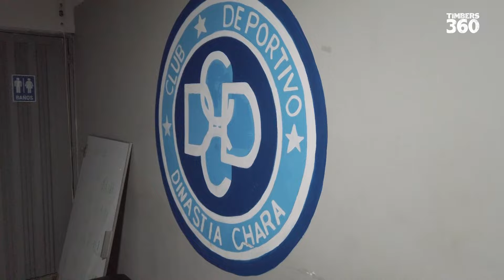Timbers 360 | A Timbers Weekly Round-up | May 3, 2024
On this week's episode of Timbers 360, presented by Toyota, host Jake Zivin guides you through a celebration of Diego Chara's iconic milestone. Chara broke the MLS record for most appearances for a single club as well as most starts for a single club.

00:00 - 1 to 377 with Diego Chara
06:03 - Introduction
07:07 - All Access: Chara's 377
10:41 - Chara through the years
10:51 - Congrats from Legends
13:53 - The Matchup: at LAFC
15:33 - Best of Chara